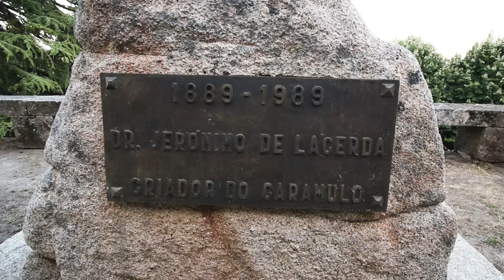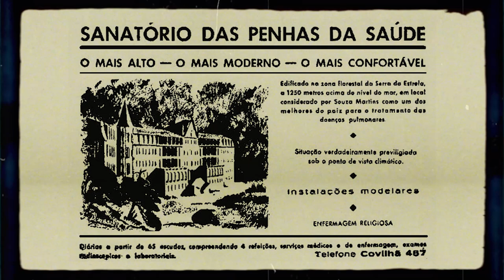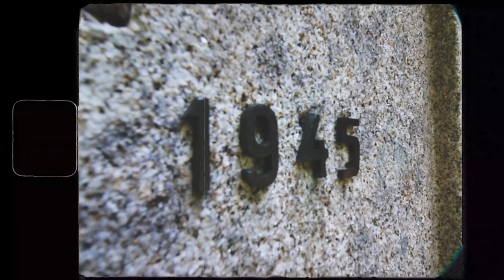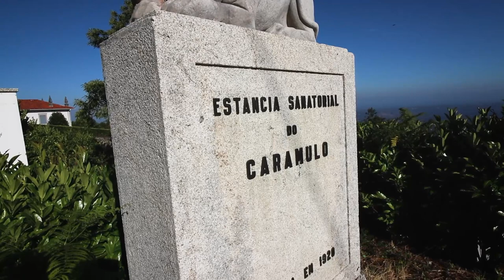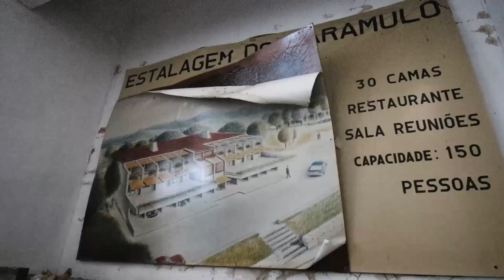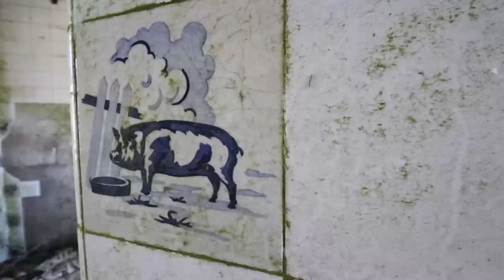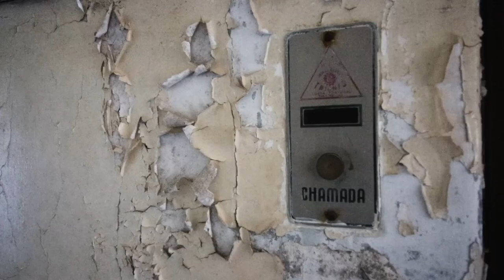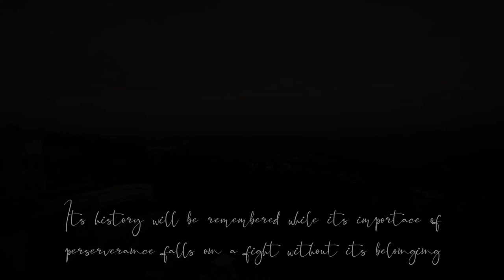The Forgotten History of Caramulo | Documentary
I present to you, my first documentary about a small town whose history of existence is being forgotten. Caramulo is what it is today because of all these events but also because of a man who dedicated his life to helping another, Jerónimo de Lacerda. The construction of the "Estância Sanatorial do Caramulo" is a big part of Portuguese history that is being forgotten. With this documentary about Caramulo, I try to show what's left and at the same time tell the history of the creation of Caramulo.

Produced, Written, Filmed, Voiced & Edited by Daniel Novo Gaspar

Big thank you to my friend Luis who help with the drone shots -»

!!ATTENTION!!
This video is not intended to practice or encourage any act of vandalism, theft, violence, or any other type of crime!!
I simply want to photograph and document places that are abandoned or that are going to be demolished.
Don't ask for locations. All places need to be preserved!!